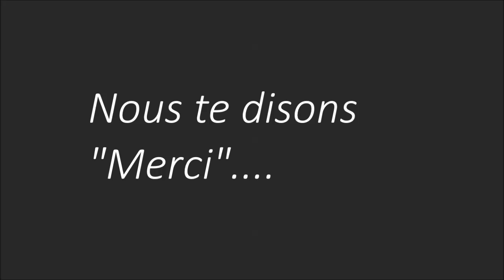Mathieu Duhamel- Serial Buteur [HD]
Mathieu Duhamel, attaquant vedette du Stade Malherbe de Caen 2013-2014, est en passe de conclure la meilleure saison de sa carrière: une vingtaine de buts et l'on espère. une montée en Ligue 1 pour le SMC! On y croit :)